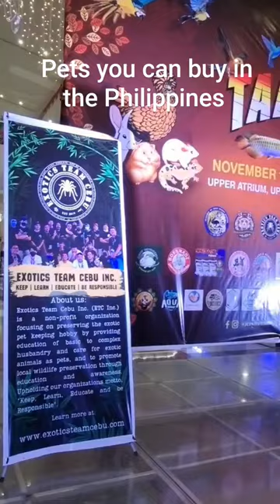Philippine Exotic Pets You Don't Want to Escape!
These are some exotic pets you can buy in the Philippines including huge spiders and snakes!